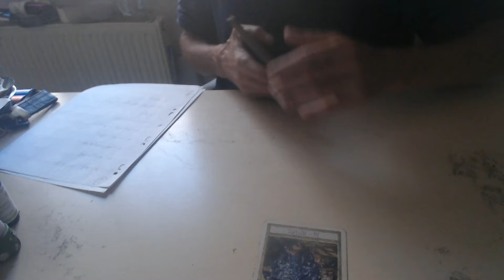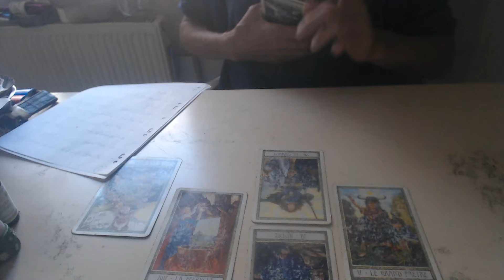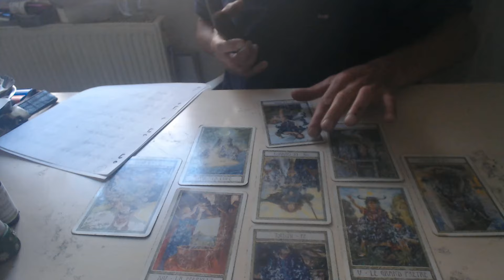prédiction Europe du 17/06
bonjour , en ce lundi 17 juin , je viens vous présenter mes prédictions pour l'Europe